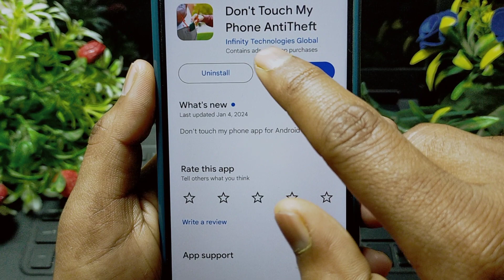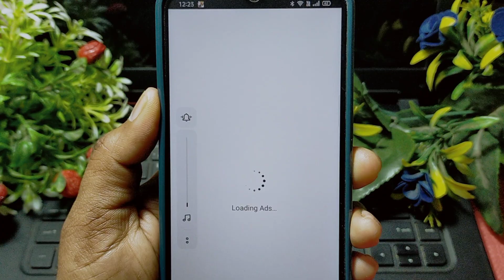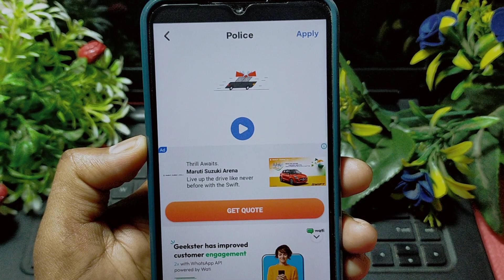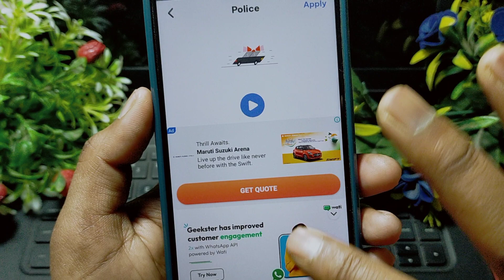Don't Touch My Phone AntiTheft App Kaise Use Kare || How To Use Don't Touch My Phone AntiTheft App